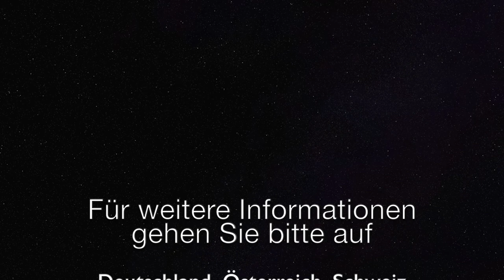Jesus Christus—das Brot des Lebens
Was bedeutet diese Aussage Christi über sich selbst? Was bedeutet sie für uns heute? Und was hat diese Bezeichnung mit dem Manna der Israeliten im Alten Testament zu tun? Eine detaillierte Recherche anhand der Bibel gibt viel Klarheit über dieses wichtige Thema.